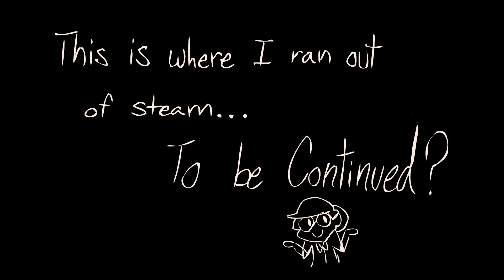MBMBaM - Dog cream??? (animatic)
I've always wanted to make an animatic of one of their podcasts and now I finally have!